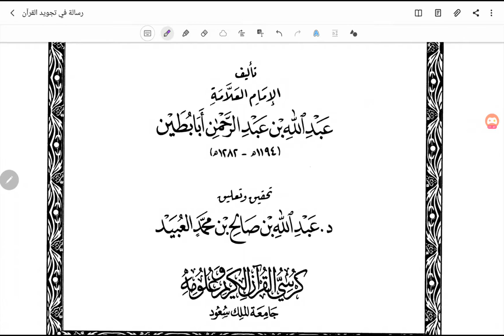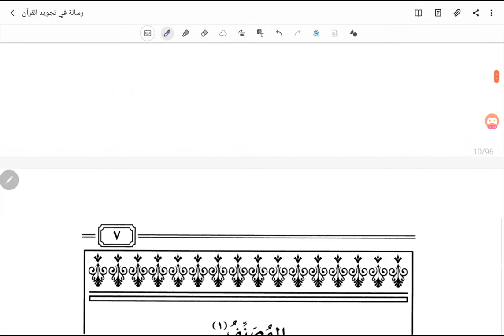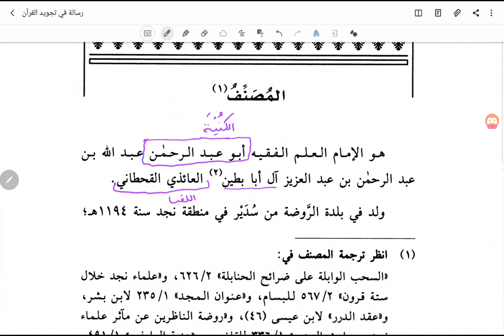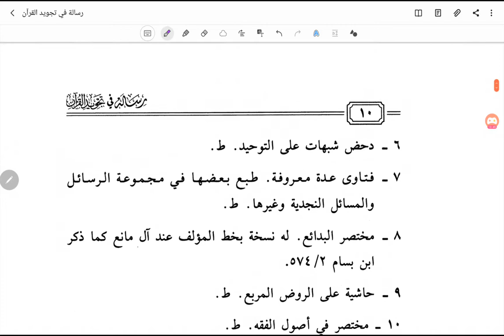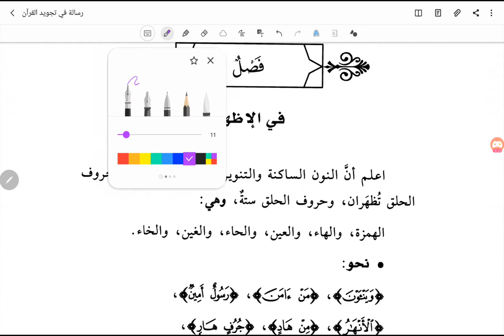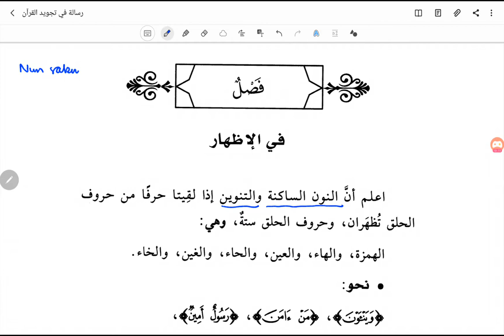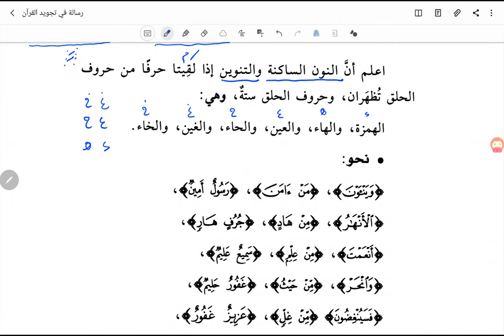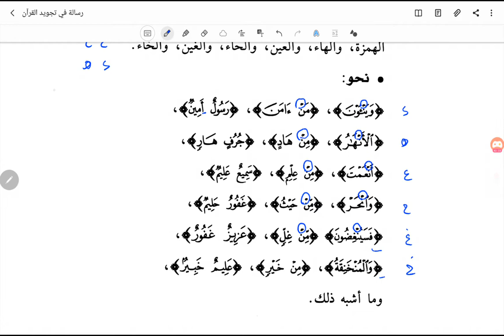[Risālah fī Tajwīd] Pengenalan dan Faṣal pada Hukum al-Iẓhār